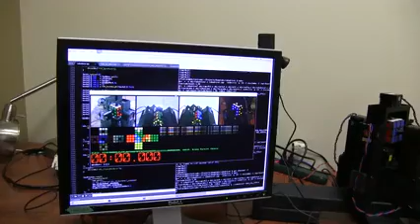Rubik's Cube solved in less than a few seconds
World's Fastest Rubik's Cube Solving Robot..these guys built a ‪#‎robot‬ that solves a ‪#‎rubik‬'s cube in one second
‪#‎arduino‬ ‪#‎problemsolving‬ ‪#‎worldrecord‬